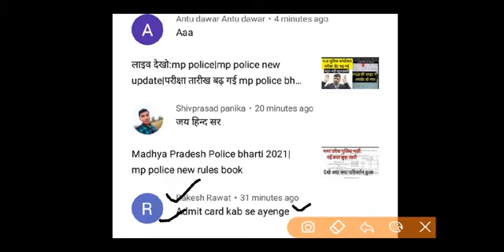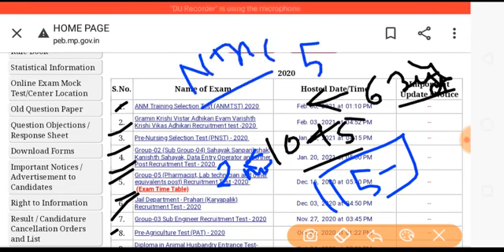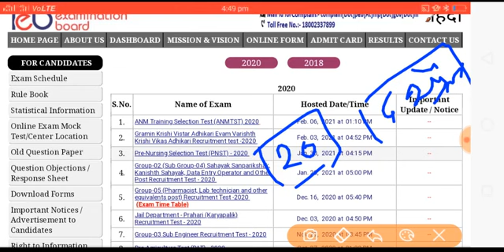mp police bharti 2021| सभी बच्चों के लिए जरूरी सूचना| mp police admit card 2021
MP पुलिस कांस्टेबल भर्ती परीक्षा 2021| MP police| MP police bharti kaise pass Kare?|chauhan academy मध्य प्रदेश पुलिस की तैयारी कैसे करें|म.प्र पुलिस में 85% अंक कैसे प्राप्त करे।Mp police|chauhan sir MP पुलिस कांस्टेबल की परीक्षा डेट बढ़ेगी या नहीं ? |Mp police bharti Big update|Mp police New update